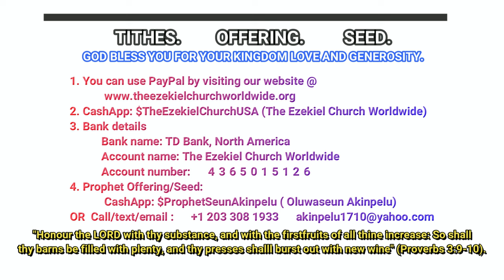"I CAN NOW SEE PROPERLY" Strange eye affliction gone.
Prophet 'Seun A. Akinpelu